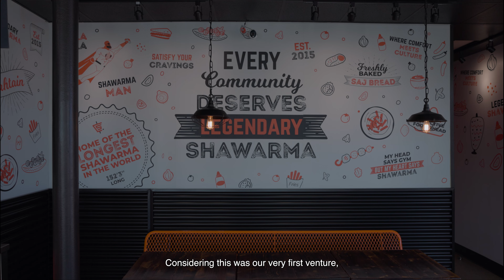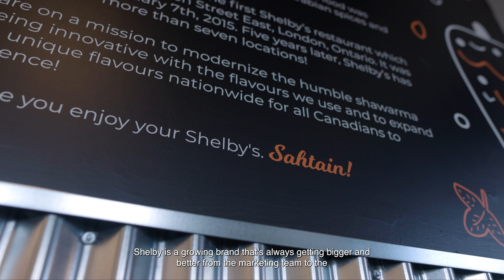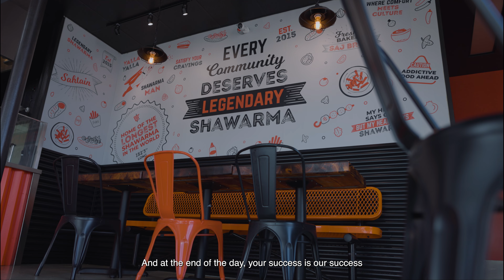Master Franchise video